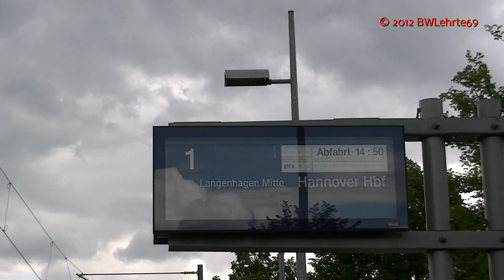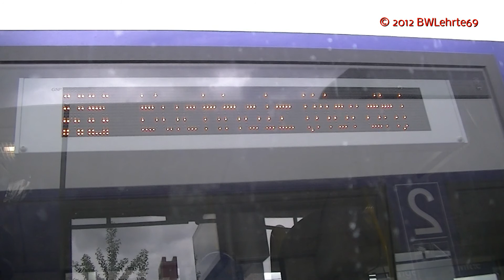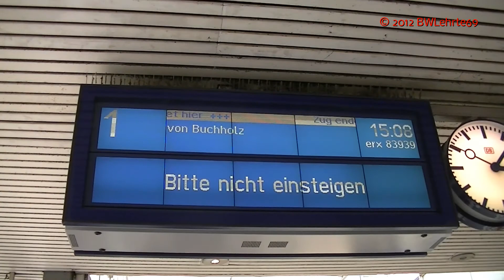ERX 83939.WMV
Bahnfahrt mit dem Heidensprinter von Mellendorf nach Hannover Hbf